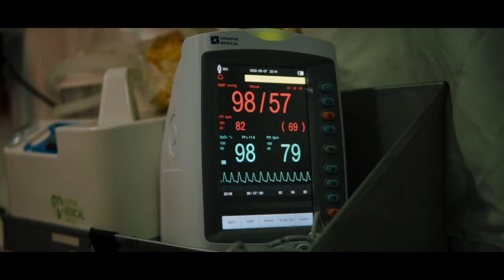Nur Laila 2 -Teaser